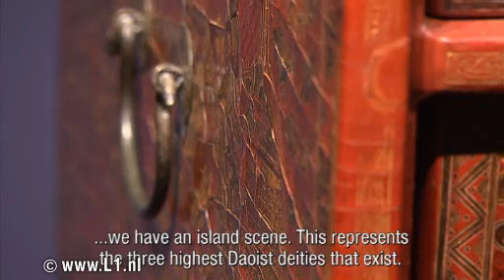Tefaf Lakkastje 18-03-2010